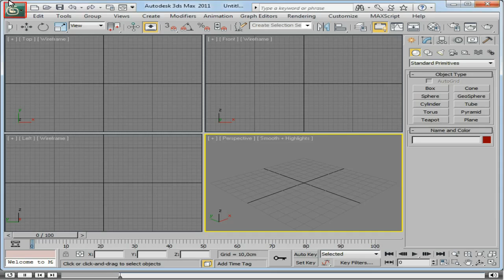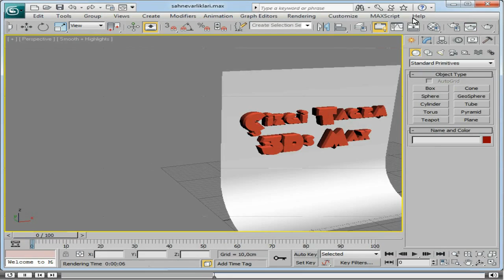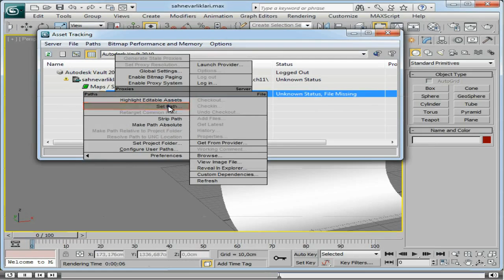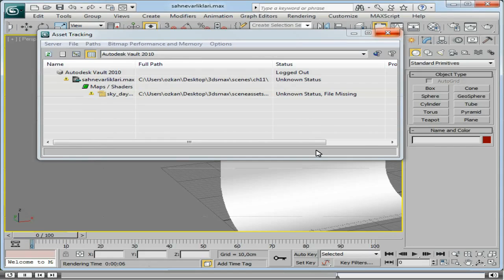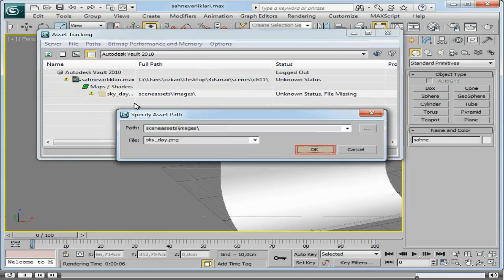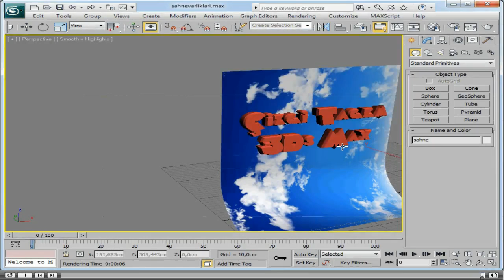Autodesk 3ds Max - 11. Materyal Temelleri - 9. Sahne Varlıklarını İzleme